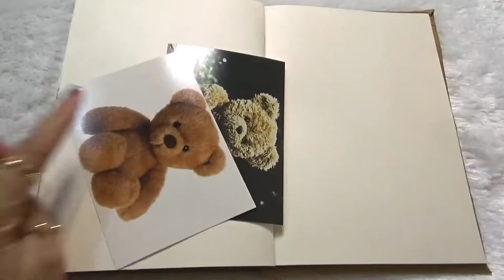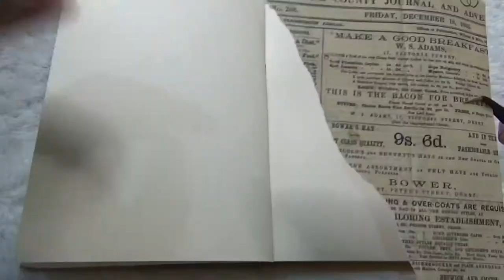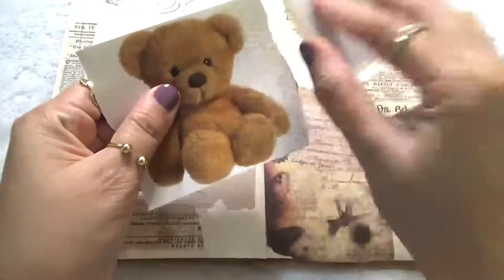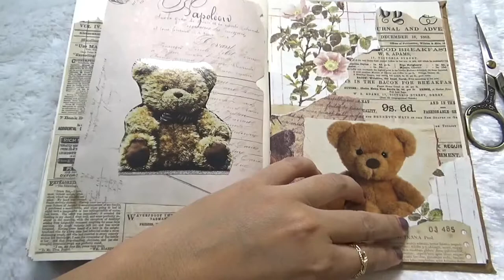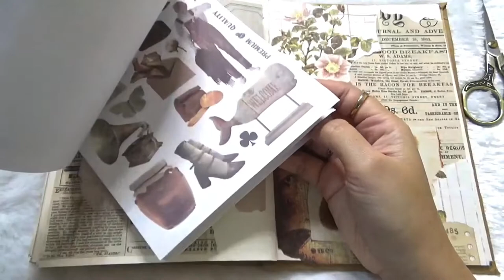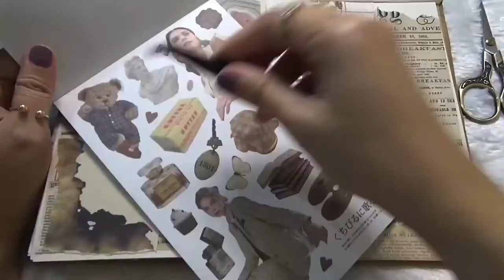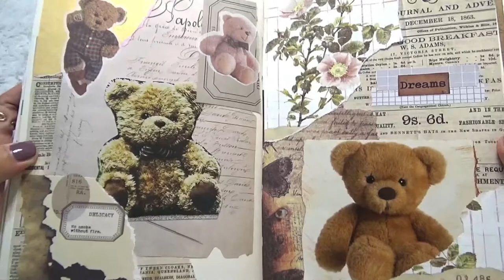Scrapbook ASMR | Teddy Bear Theme | Journal with Me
Hi everyone, in this video, I make scrapbook about the cute teddy bear 🧸, hope you enjoy the video❤️